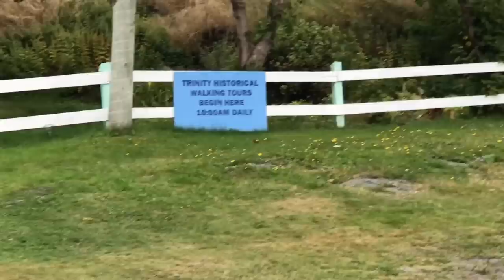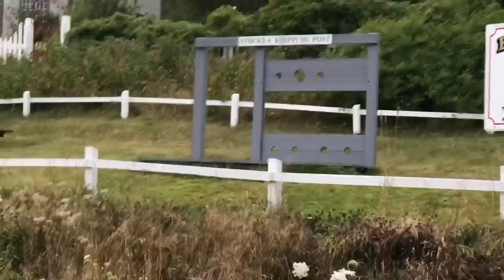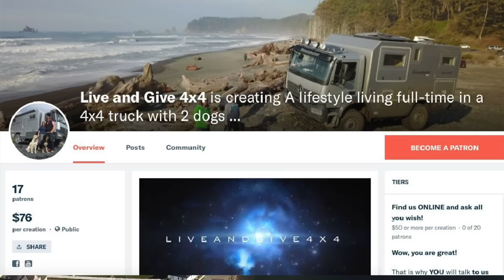RV LIFE Trinity Newfoundland EP12 | LiveandGive4x4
Live and Give 4x4 in this episode is touring breath-taking Trinity, Newfoundland. Live footage was exposed for the first time, Isabela was caught in the middle of making a salad, and Fabian has some inspiring words to YOU. Boondocking was never so amazing and exciting! Tomorrow's adventure’s coming soon. Can't wait? See ya when we see ya.